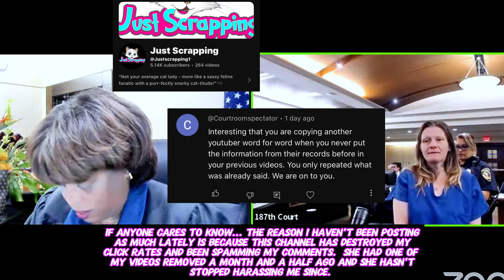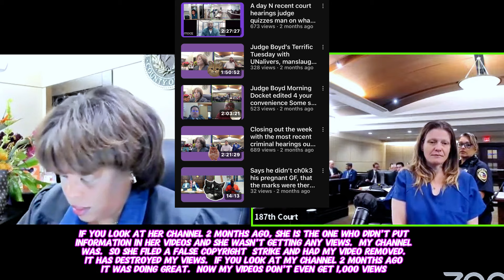Here's Johnny! Awaiting Indictment on the Worst Charge of All - Agg S3x Assault of a Child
I shared a video of Johnny back in July.  I will try to pin it in the comments.  He was in orange the last time.  I have edited a few videos that I haven't uploaded yet because I am waiting for all the dust to settle around the drama someone has created around my channel.  I haven't been getting anywhere near the views I was 2 months ago, ever since a false copyright was filed against my channel.  I apologize that it continues to get brought up.

Thank you for being here and for interacting with my videos!